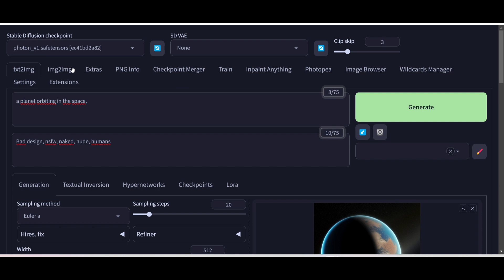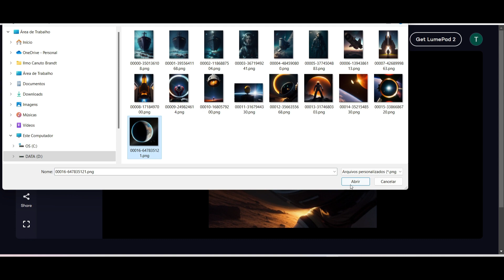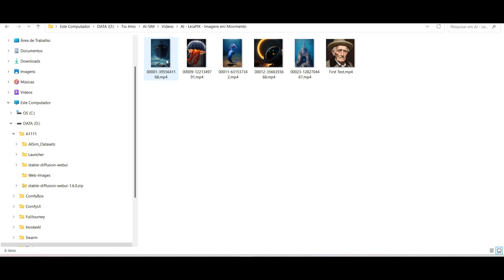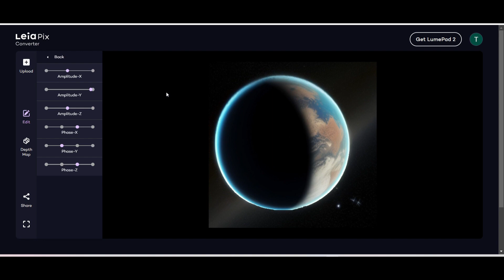AI - LeiaPix - Imagens estáticas viram vídeos maravilhosos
Fala Bro! Se tem uma coisa que admiro no universo da Inteligência Artificial são aplicações simples e objetivas. Este é o caso do LeiaPix. Faz o que se propõe em segundos, para não dizer imediatamente sem rodeios ou comandos complexos. Nesta aplicação por IA, você vai transformar simples imagens em vídeos de tirar o fôlego! Bora lá assistir ...